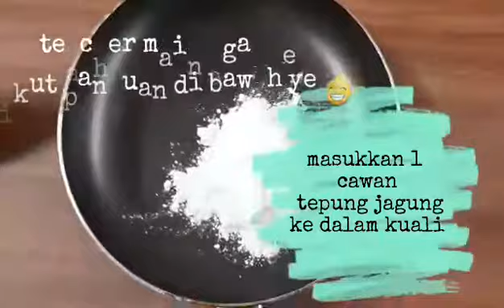DIY Edible Painting - Amazing Seed Channel